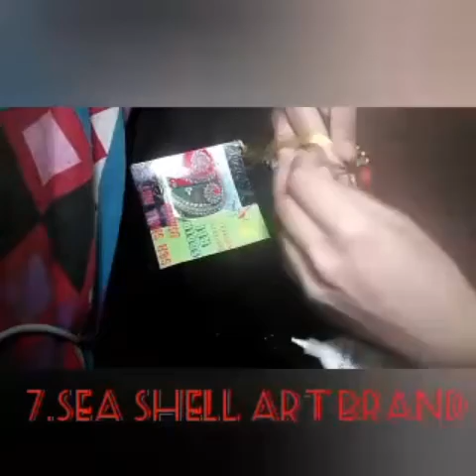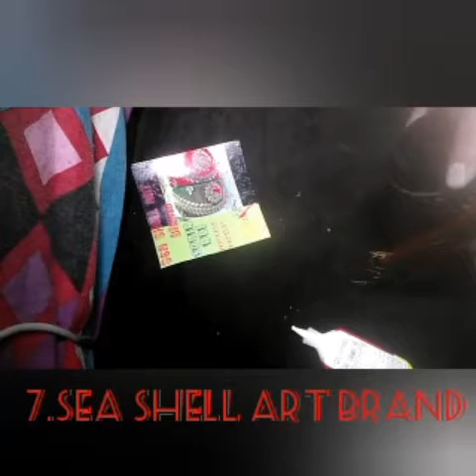Class-no-7|Thread Jewellry|Multi colour Bangels|Hand made jewellery |Kara multi colour silk thread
Sea Shell Art Brand by Naz Rose
7thClass:-
Topic:-
Silk Thread Multi Colour Bangels. Thread-jewellery
Regards:-Sea Shell Offical.
Handmade Jewellery
Thread jewellery
Nacklase set
Party wear set
Light weight set
white pearl queen set
Daily routine use set.
1st time in history of you tube you will learn art-and-crafts
Fabric-paint
Hand-Emboridary
step by step and class wise
you can also answer question and post ur work on Sea-Shell-Art-Brand page